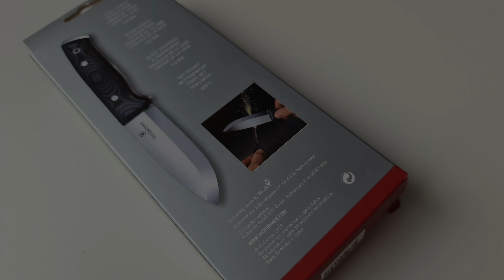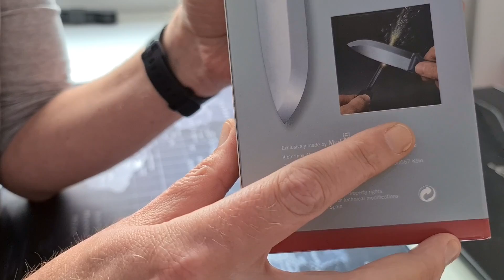Victorinox Outdoor Master Micarta L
Victorinox Outdoor Master Mic L:
Victorinox Outdoor Master Mic S:
Mora Garberg: